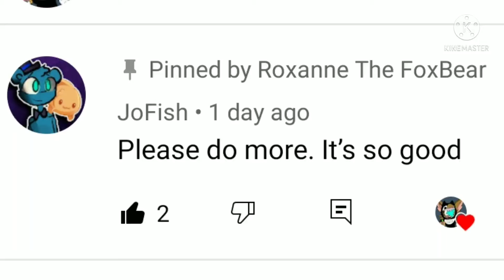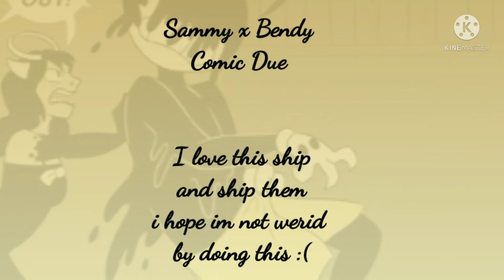BATIM Comics dipscripion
I hope yall like this video and enjoy (these comics that aren't really mine) thank you Jofish for the request IDK if you ment more Bendy x Alice comics or just Random BATIM characters but thank you so much

Ink Bendy x Susie  Sammy x Ink Bendy  Sammy x Susie  Ink Bendy and Cartoon Bendy

Comics: Trumbr and Pinterest